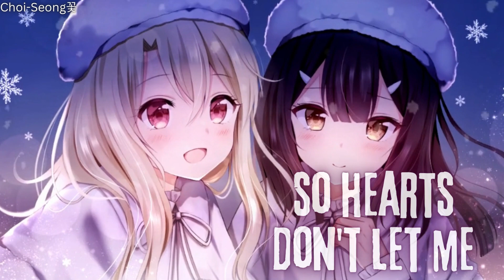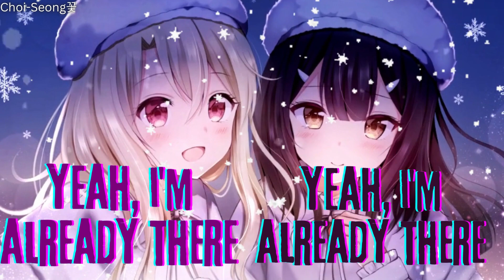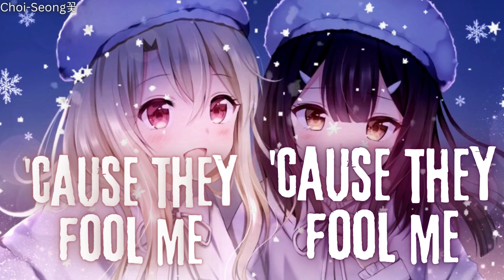Nightcore - Butterflies (Switch Vocals) (Lyrics)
Hope you enjoy this SV video!
Song ⊳ Butterflies
Artist ⊳ Zendaya
Picture Artist ⊳ nasii
✦ Support Zendaya!

✦ Lyrics

[Verse 1]
Wait a minute
Every time you're near
My body's getting reckless, hope i don't regret this
I can't keep my focus, it's too much to resist

[Pre-Chorus]
I'm over being under your spell
It keeps blinding me, was too blind to see, yeah
I'm not the only one that you tell that I'm the only one, but

[Chorus]
My heart keeps telling me the perfect lie
You rip me up with every last goodbye
I don't wanna say forever
It's just another now or never
So heart, don't let me trust these butterflies
I don't trust these butterflies
'Cause they fool me every time

[Verse 2]
Wait a minute
You want another try, like the time before
Then a million more
Wait a minute
I'm ready to fly
No need to read your mind, I can read the signs

[Pre-Chorus]

[Chorus]

[Bridge]
You wanna catch me before I'm gone, but I'm already there
Yeah, I'm already there
You wanna stop me from moving on, but I'm already there

[Chorus]